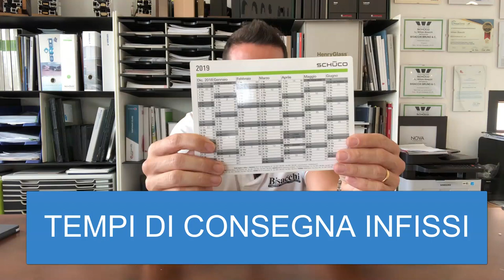Tempi di Consegna Infissi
Quali sono i giusti tempi di consegna infissi? Quanto devi aspettare?

0:00 tempi di consegna infissi
1:10 tempi standard
1:50 tempi di consegna chiari

Hai deciso di sostituire le tue vecchie finestre e ti sembra che il serramentista abbia fatto una stima dei tempi di consegna infissi troppo lunga? Leggi l’articolo e scopri perché i serramenti non possono essere consegnati in una sola settimana!

Ciao, sono William Bisacchi di Blogbisacchi.it.
Oggi parliamo del tempo: ti ho mostrato il calendario perché – appunto – parliamo del tempo, ovvero dei tempi di consegna infissi.

▶️ Infissi pronta consegna: Esiste davvero?

Quella dei tempi di consegna infissi troppo brevi o troppo lunghi è una delle maggiori controversie che c’è tra i clienti e i rivenditori disonesti o gli artigiani che non rispettano quanto pattuito.

Perché succede questo?
A volte la colpa è del cliente che si fa abbindolare dal rivenditore-venditore, che gli dice che i tempi di consegna finestre possono rientrare in una sola settimana!

Io dopo una promessa del genere qualche dubbio me lo farei venire.

▶️ quanto devi aspettare?
La prima cosa che mi chiederei di fronte a un serramentista che promette infissi pronta consegna è: “Ma questo qua non ha nulla da fare?”.

Ci sono tempi tecnici, la finestra è costruita su misura: non abbiamo misure standard, non è una televisione. Si tratta di infissi! Quanto tempo – allora – è giusto aspettare per la consegna?

Se vado da Unieuro e compro una televisione, indipendentemente dal numero di pollici – che siano 40, 50 o 100 – se non ce l’hanno lì, tempo due giorni arriva e me la consegnano.

I tempi di consegna finestre sono per forza più lunghi di una settimana: la finestra viene costruita su misura, va progettata, bisogna scegliere il vetro e la tipologia più adatta all’abitazione…cioè, è impossibile pensare al concetto di infissi pronta consegna!

Quindi, fai attenzione e informati bene anche da questo punto di vista.

▶️ Perché i tempi di consegna finestre devono essere lunghi

Chiariamo subito che le finestre pronta consegna non esistono. Per consegnare finestre fatte su misura, occorrono mediamente dalle 8 alle 10 settimane.

A volte può volerci meno se si tratta di lavori non particolarmente complicati o con colori standard.

Ma da 8 – 10 settimane ad arrivare a una, il distacco è veramente eccessivo; probabilmente, sono finestre provenienti dalla Polonia, consegnate in due giorni al rivenditore perché hanno delle fabbriche enormi, o per altre motivazioni.

Ci sono dei passaggi tecnici per gli infissi: quanto tempo richiede la progettazione? e le misure? Al di là del prodotto, una volta che il serramentista ha acquisito il lavoro, ci vuole un minimo di ragionamento su come portarlo a termine, o no?

▶️ Non credere a chi ti promette finestre pronta consegna
Ricordo di aver perso tantissimi lavori a causa dei tempi di consegna infissi: sono una persona, infatti, a cui piace dormire serenamente la notte. Quindi, se dico una cosa, è quella.

Sono un professionista e per me 8-10 settimane è il minimo per consegnare un lavoro fatto a regola d’arte. Non saranno di più, saranno 8-10 settimane. Il tempo giusto. Perché non prometto tempi di consegna finestre di pochi giorni ai miei clienti?

Perché ho un sistema di lavoro, il Sistemabisacchi® che prevede delle checklist e un tempo minimo di realizzazione per avere un risultato garantito.